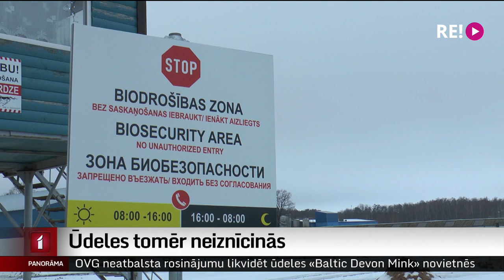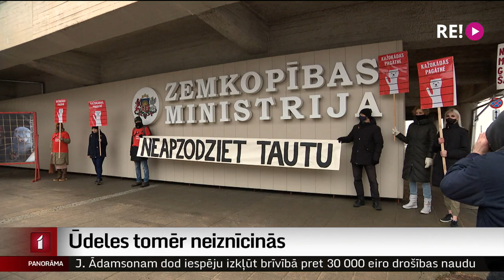Ūdeles tomēr neiznīcinās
No vienas puses – satraucošas vīrusa mutācijas, no otras – 24 miljonu eiro kompensācija par ūdeļu iznīcināšanu. Šādas dilemmas priekšā bija nonākuši atbildīgie, lemjot par kažokzvēru izkaušanu uzņēmumā “Baltic Devon Mink”, kur konstatēta dzīvnieku inficēšanās ar Covid-19. Un, vismaz pagaidām, nolmts dzīvniekus neiznīcināt. Tā vietā tikšot pastiprinātas biodrošības prasības.  Plašāk stāsta Māris Klūga.